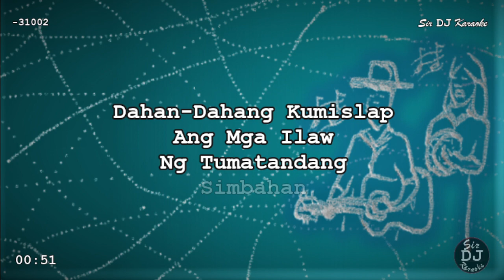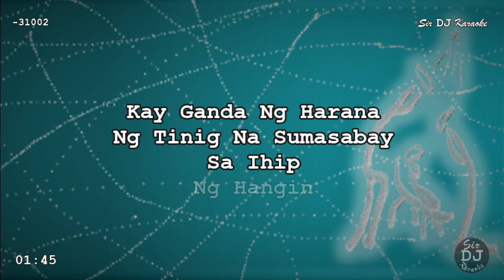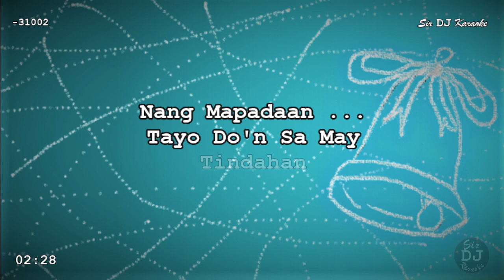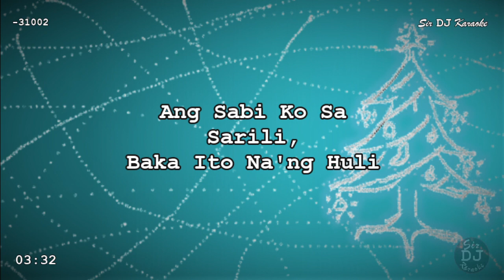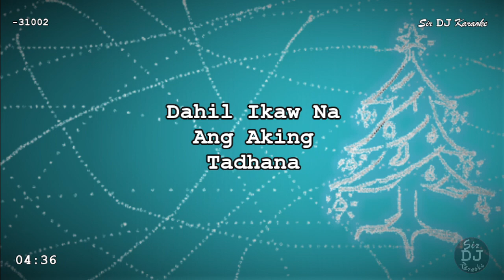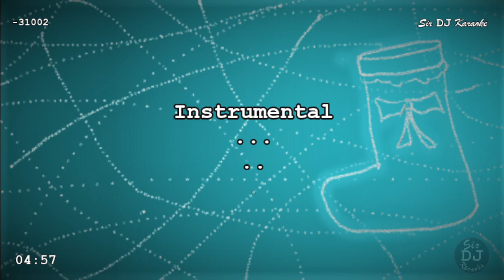[1002-3] Bibingka - -3 Keys From Ben & Ben [Key of D]